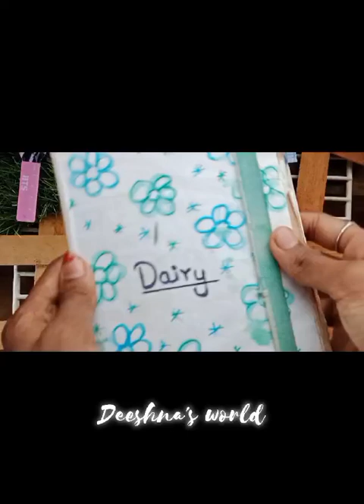Diy cute aesthetic stickers ❤